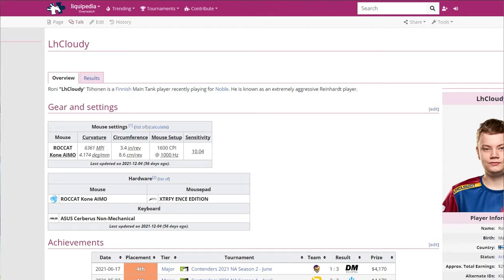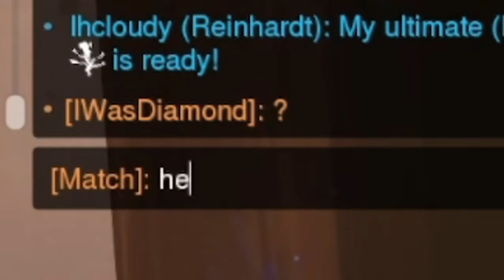lhcloudy- The Rein diff